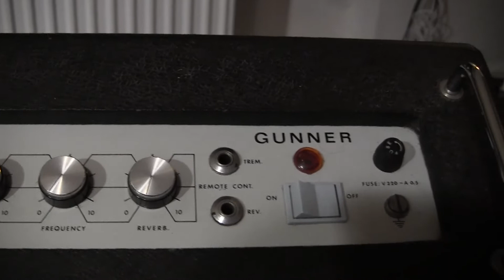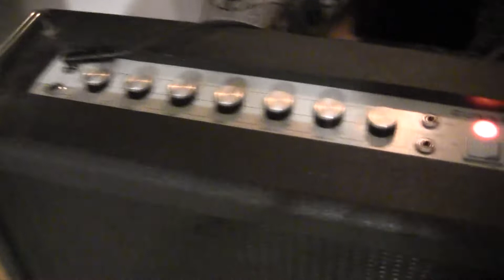Krachgeflüster - Geheimtipps Folge 4: M3 Emthree Gunner 50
Heute geht es um den M3 Emthree Gunner 50, einen 40W Transistorenamp aus Bella Italia. Gefertigt Ende der 70er Jahre von Meazzi bei Mailand.
Der Amp kommt 2x10er Speakern und eingebauten Effekten (Fuzz, Tremolo und Reverb). Mega gut für alles zwischen Rockabilly über Spaghetti Western bis hin zu Garage Rock. Ein Trebleboost wird aber für manches benötigt.

Ansonsten gibt es noch ein defektes Kabel und einige schiefe Töne ;-)

Viel Spaß!